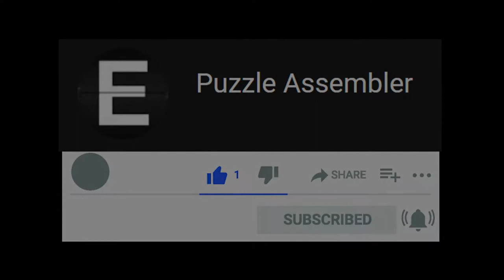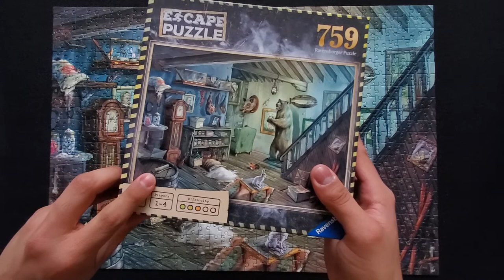Escape Puzzle: The Forbidden Basement | Assembled! | Day 4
Finally! The Forbidden Basement Escape Puzzle is assembled. Number,s Symbols, Sums, Rats, a vault. Many things going on in this puzzle. Now it's time to move into steps 3 and 4.